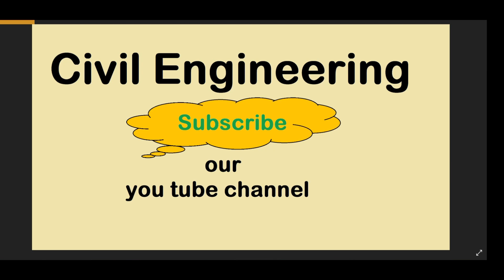Agro Mill Construction | Diploma Civil Engineer | Must Watch | Erection in Progress